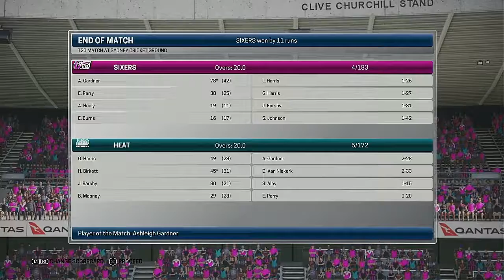WBBL 05 Match 4 Sydney Sixers VS Brisbane Heat